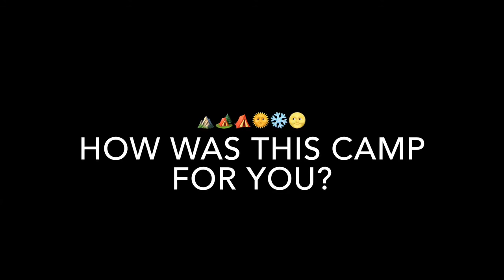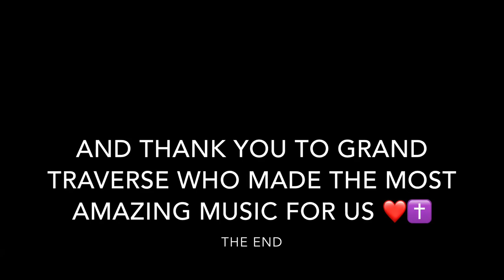Groundswell Camp ‘18 ft Grand Traverse🏕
Thank you to everyone on this camp, there was so much hard work that was out into this and it was amazing ❤️🔥✝️